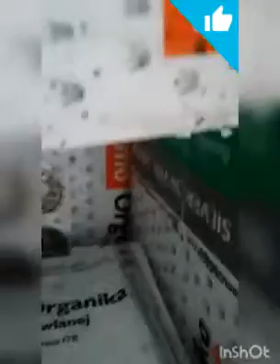Nagrywany HORROR z Miuux PL , xXadiXx i z Hubert Więcław. Oglądajcie!!!